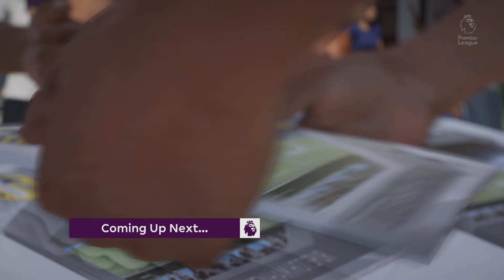Tottenham vs Leeds game 1